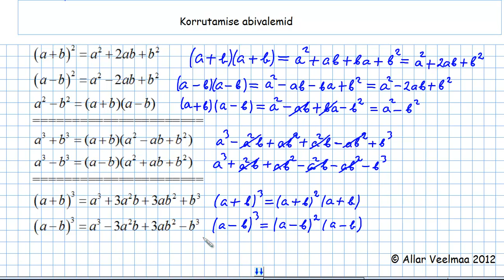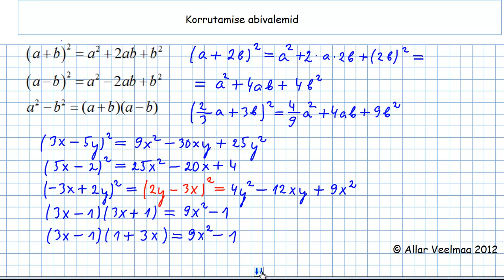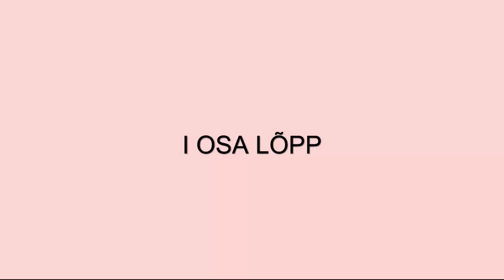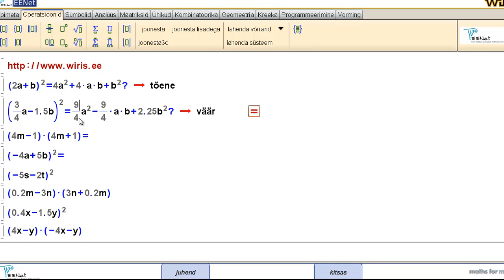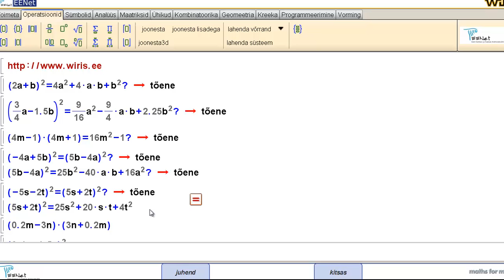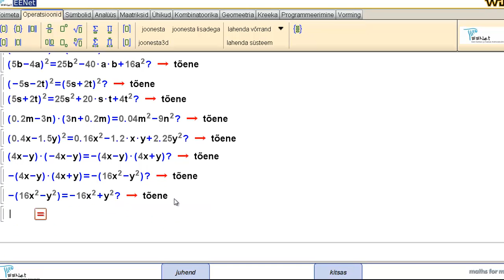Korrutamise abivalemid I osa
Õpime kasutama korrutamise abivalemeid. Video autor on Loo Keskkooli matemaatikaõpetaja Allar Veelmaa